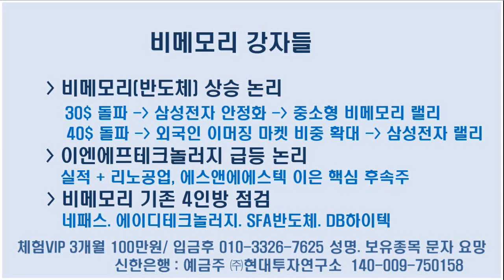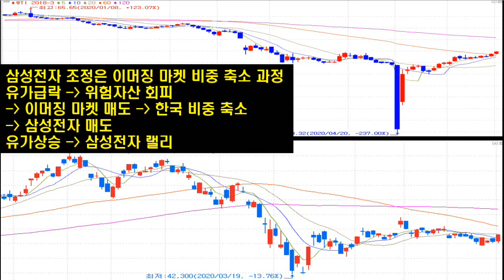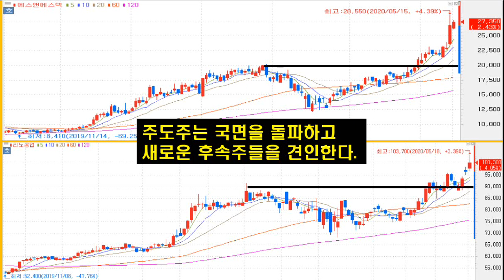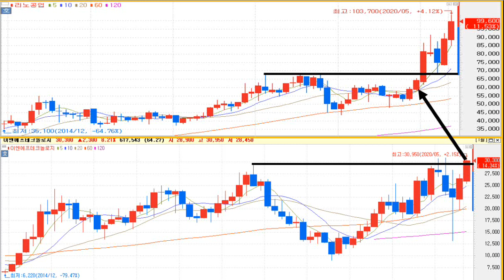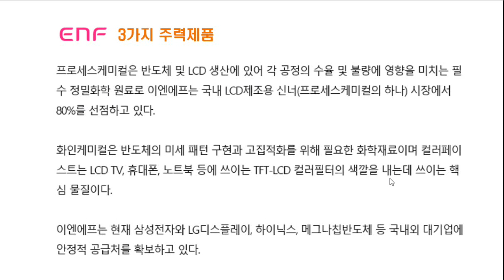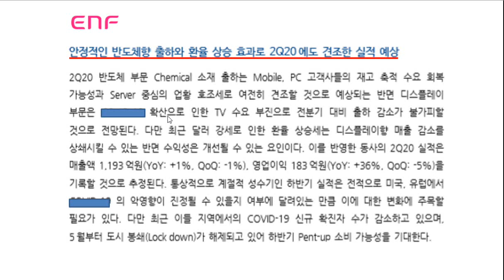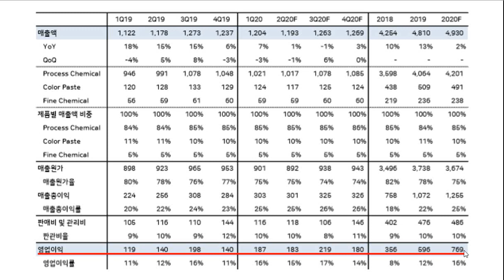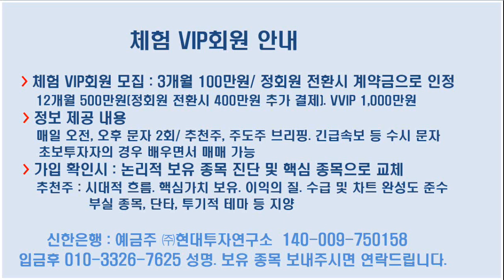[비메모리 새로운 강자] 유가 상승은 삼성전자 유리한 환경. 이엔에프테크놀러지.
WTI, 60일선 회복 및 40달러 돌파시 삼성전자 랠리 가능성
반도체 소재의 선도주 이엔에프테크놀러지.
네패스,에이디테크놀러지,SFA반도체, DB하이텍 월봉을 보라